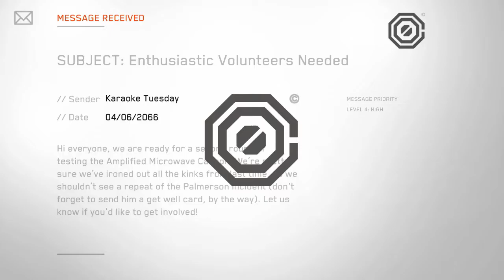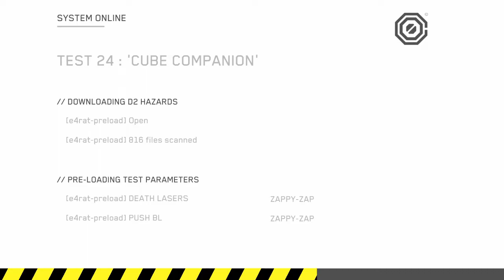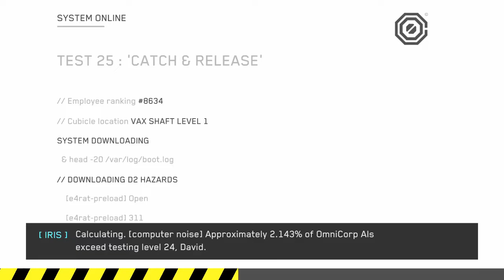Death Squared - Level 21 to 30 Solution and Complete Walkthrough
Death Squared - Level 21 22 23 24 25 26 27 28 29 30 Solution and Complete Walkthrough

Description
Death Squared is a puzzle game for 1 or 2 people about coordination, cooperation, and robot explosions.

SMG Studio’s first console game is now available to play on your phone.

FEATURES:
- 80+ puzzling levels that unfold via a fully voiced story
- Additional 10 Vault levels that are almost too hard for human consumption
- Voice acting by Ricepirate
- Original music score by Brad Gentle
- Customisable hats!
- Robot Explosions!
- Optimized to work with Bluetooth controllers

PRESS QUOTES:

“Death Squared is our favorite... co-op game” - IGN

“This game is awesome” - Kinda Funny

"It's challenging, but in a way that can be understood by anyone from a hardened puzzle fan to kids and grandparents." - Polygon

"If you loved Portal, you'll love Death Squared" - 2old2play

"Death Squared is the apex of addiction. Something deceptively simple looking but you won’t be able to put down once you invest in its challenge." - Comics Beat